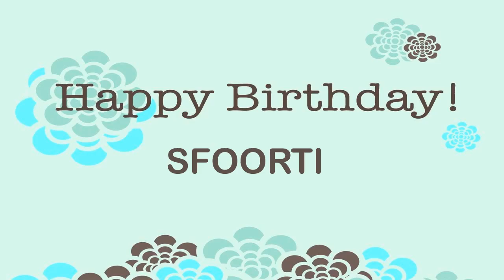Sfoorti Birthday Wishes & Mensajes